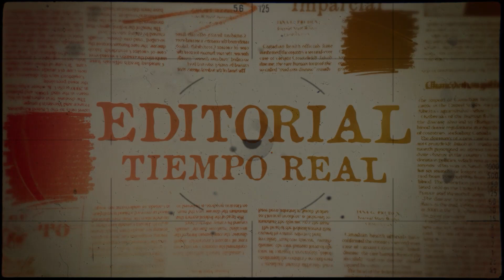🗞Editorial en TiempoReal con Claudia Orellana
☑️Día internacional de la fraternidad